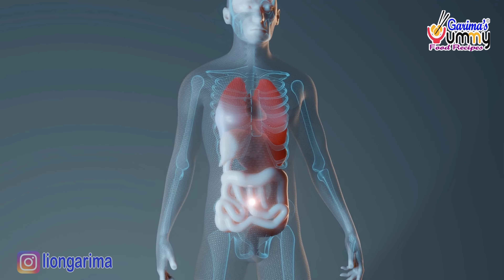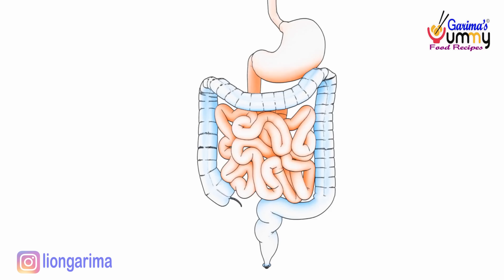बवासीर (Piles) को जड़ से खत्म करने का अचूक घरेलू नुस्खा। Natural way to cure Piles/Bavasir । Bawasir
bawasir ka gharelu upaye, bawasir ka gharelu elaj, bawasir ka gharelu nuskha, bawasir Ko kaise theek karen, bawasir ke liye best home remedy, bawasir Ko kaise door Karen, bawasir ka dard ka elaj, bawasir hone per kya karen,

बवासीर (Piles) को जड़ से खत्म करने का अचूक घरेलू नुस्खा। Natural way to cure Piles/Bavasir । Bawasir  @ Garima's Yummy Food Recipes